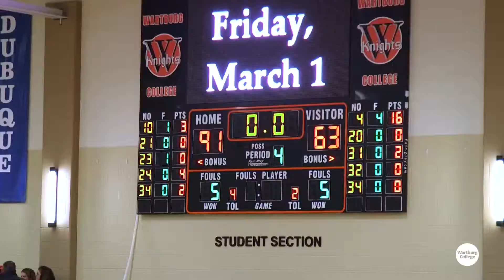Wartburg College - Women's Basketball vs. Bethany Lutheran College - NCAA Round One